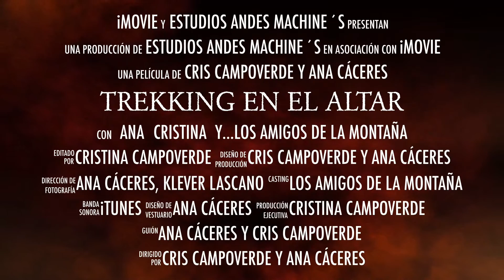PROMO: DE RODILLAS AL ALTAR!!!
PRÓXIMAMENTE COMPARTIREMOS CON USTEDES NUESTRA ULTIMA AVENTURA!!! NO SE LA PUEDEN PERDER!!!
VISTAMOS EL ALTAR, VOLCÁN EXTINTO, UBICADO EN LA PROVINCIA DE CHIMBORAZO, DONDE FUIMOS DESAFIADAS POR UNA RUTA EXTREMADAMENTE DIFÍCIL PERO TODO VALIÓ LA PENA CUANDO PUDIMOS VER LA MAJESTUOSIDAD DE LA MONTAÑA Y PROBAMOS EL TRABAJO EN EQUIPO!!

NO SE PIERDAN EL VIDEO Y ACOMPÁÑENOS EN ESTA RUTA!

GRACIAS POR IR CON NOSOTRAS!!!

Sus Amigas, Ana y Cristina!